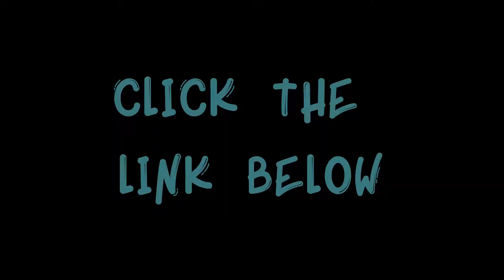GRAND OPENING Barefoot Gym + Yoga Studio - Samford Valley QLD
Join us for the Grand Opening!

We're different from your average gym. Located in the heart of Samford, QLD, we strive to bring connection, energy and joy back to every human that crosses our path

Strength, Mobility and Yoga are critical in our training method.

We also hold Kids Ninja classes for the Samford locals.